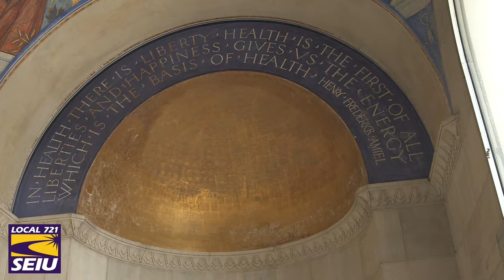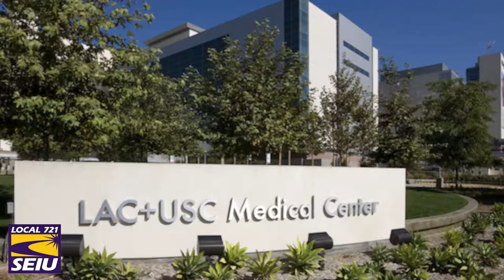The Work We Do: Lillian Cabral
If you’ve been to an SEIU 721 event, chances are you’ve seen Lillian Cabral. From her trademark purple glasses and purple 721 t-shirts, this SEIU Executive Board Member is not shy about showing her Purple Pride. Lillian, who’s been an LA County employee for 39 years, works at LAC+USC, which is the hospital where she was born. She shares her story in this installment of The Work We Do and tells of how working for the county and having a union job gave her a chance at the American Dream. “I understand that the only way we have a voice is through our unions and through groups that are sick and tired of being sick and tired,” she said. “Believe me, it's not perfect but I'll be darned if I let anyone come here and tear (labor) down. Not on my watch.”